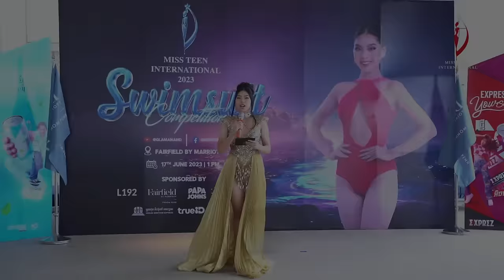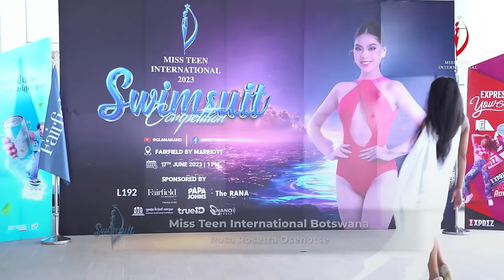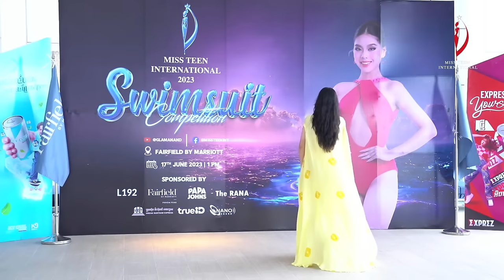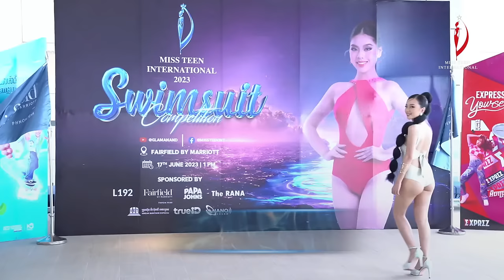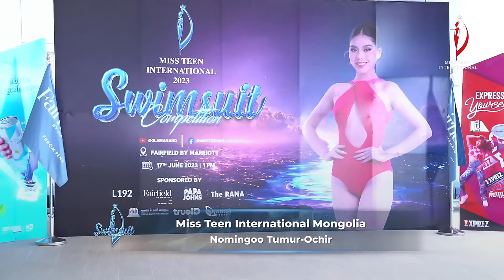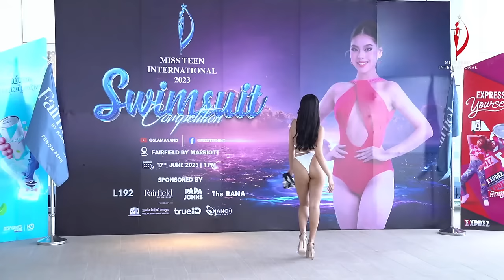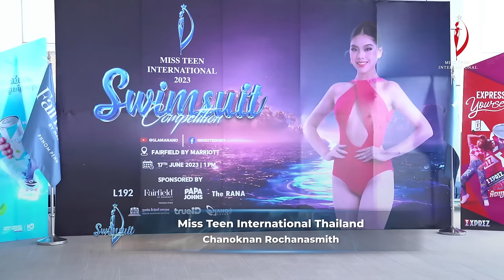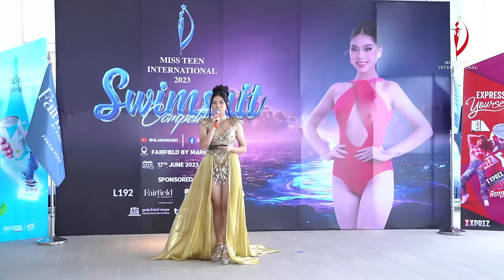Miss Teen International 2023 - Swimsuit Competition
Miss Teen International 2023 - Swimsuit Competition at Fairfield by Marriott, Phnom Penh